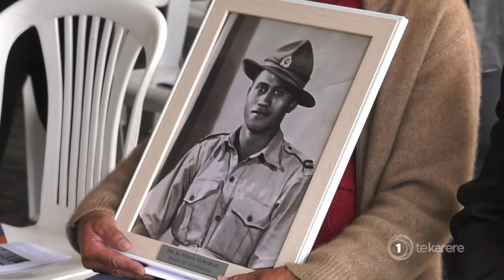Whānau receive 89 unclaimed Māori Battalion medals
More than 300 unclaimed medals will be returned to descendants of those who fought in the second world war.